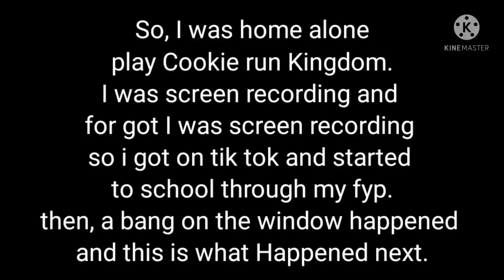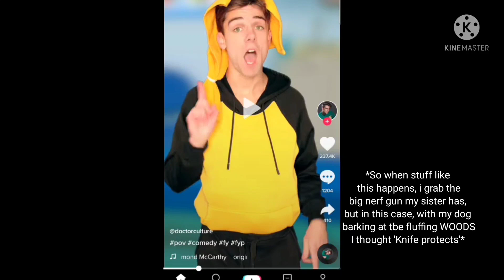And now, I present to you! chaos being terrified while home alone!